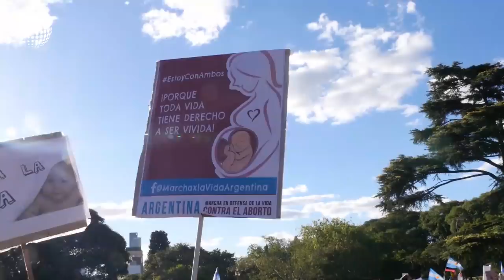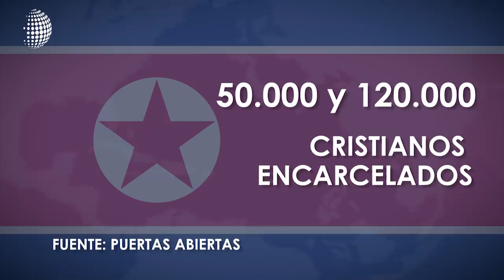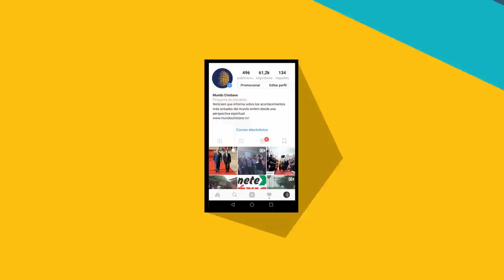Luis Palau en vivo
En una entrevista en vivo el evangelista Luis Palau nos contará cómo avanza su estado de salud y los detalles de la película que relatará  detalles sobre su vida.

A su vez MC Digital, es una extensión de la edición estelar de Mundo Cristiano, que se transmite en vivo a través Facebook.